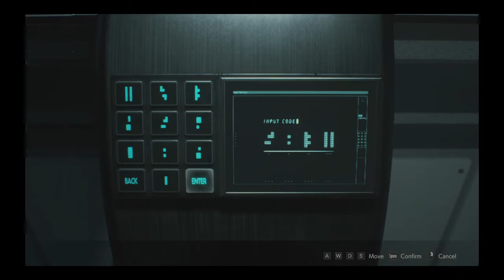Resident Evil 2 |Practice| Leon Kennedy (B) | Any% 1:08 | S Rank